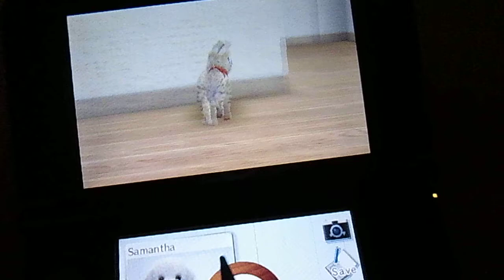Nintendogs + Cats: Toy Poodle and friends, 2 new family members!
White Poodle, Samantha, Spotted Tabby, Tobias.